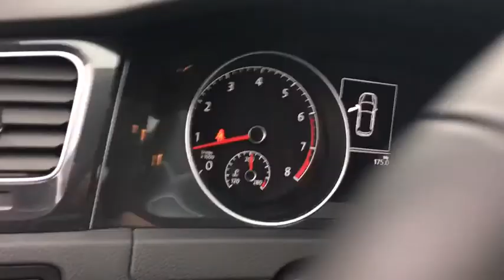2018 Volkswagen Golf Yorktown, Putnam County, Westchester, Dutchess County, Orange County, CT U2402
Tungsten Silver Metallic [LISTING TYPE] 2018 Volkswagen Golf available in Yorktown, Connecticut at Mohegan Lake Audi VW. Servicing the Putnam County, Westchester, Dutchess County, Orange County, CT.